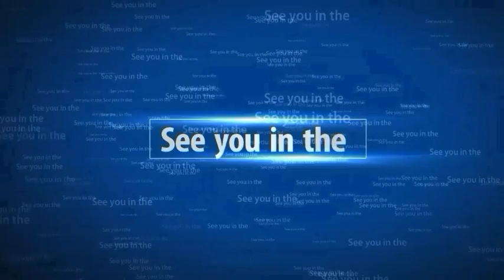Anwar Ali Bowling action copy same to same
Cricket
Cricket fans

Dosto is video mein maine.
Anwar Ali ki bowling action copy kia hai